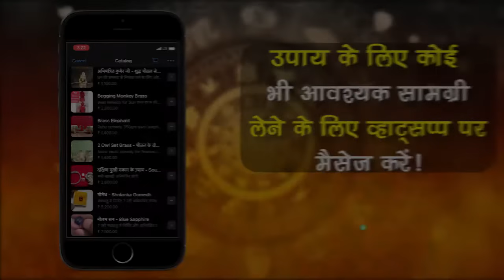क्या आपके भी जीवन में मान सम्मान की कमी रहती है ? When Values and Credits Missed in Life